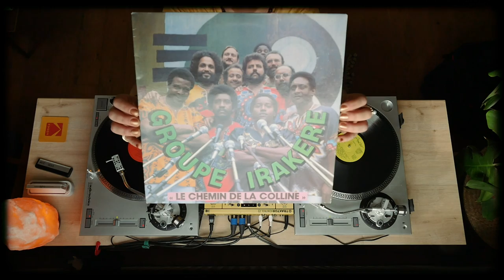Guest Mix: Cuban Sounds with Lilli de Penya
Is there a better way to spend your quarantine Sunday than listening to some Cuban sounds? Lilli from Penya plays these amazing, rare gems for you. Hope you enjoy.

Penya are a genre-defying quartet that embody the energised sound of a cosmopolitan UK. They collectively have a radio show and do some djing under Penya DJs. Their main sound is in the Cuban/Latin vein, and the band combines electronic and traditional/folkloric music. They’re called penya_superliminal on Instagram and you can find Lilli @lillielina_penya.

This session was recorded on the 27th of February 2020
NEW MY ANALOG JOURNAL MERCH IS NOW ONLINE!

Turntables I use:
Audio-Technica AT-LP120-USB Turntable - Silver

Mixer in the video:
Traktor Z2

Cameras I use:
Panasonic GH4R
Iphone 11